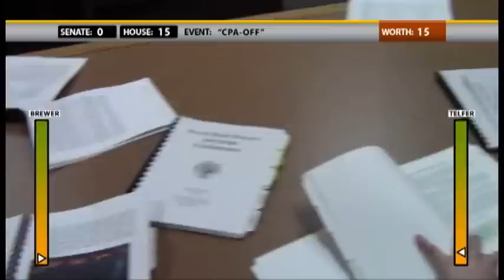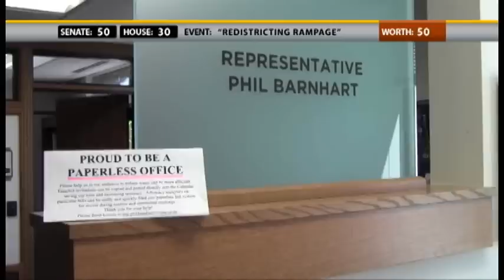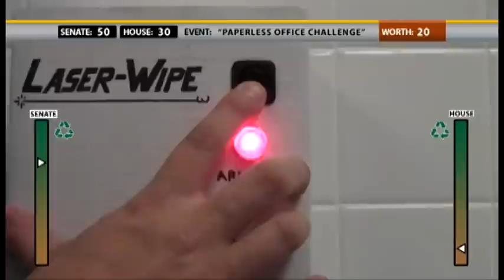Battle of the Chambers 76'.wmv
sine die oregon legislature battle of the chambers 76 2011